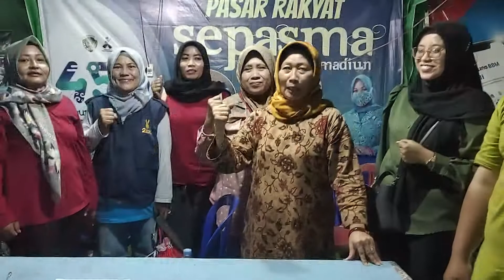UCAPAN HARI JADI KE - 454 KAB. MADIUN (MASYARAKAT)